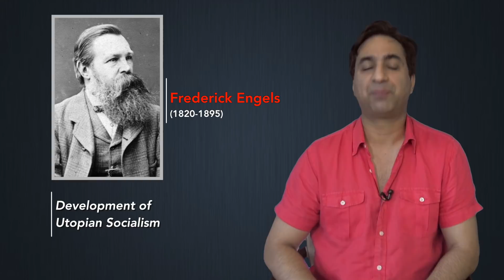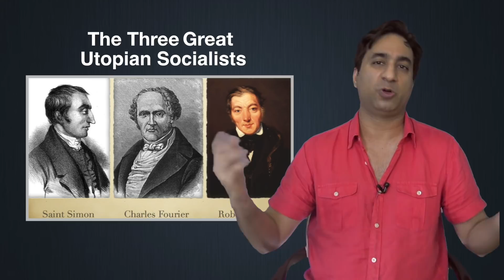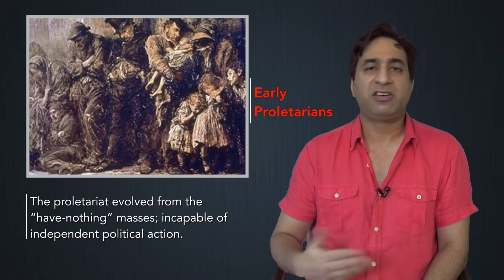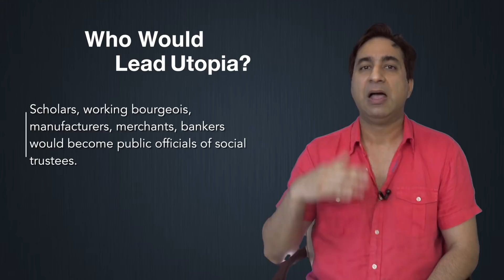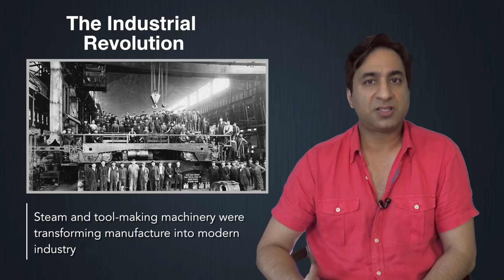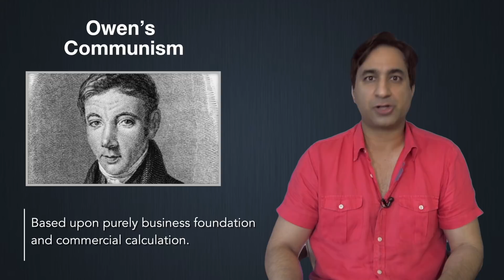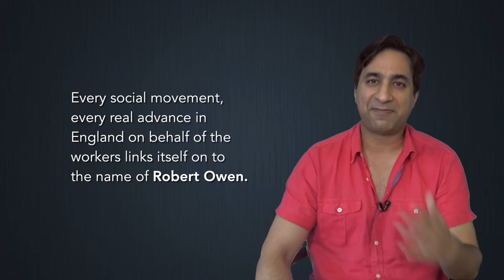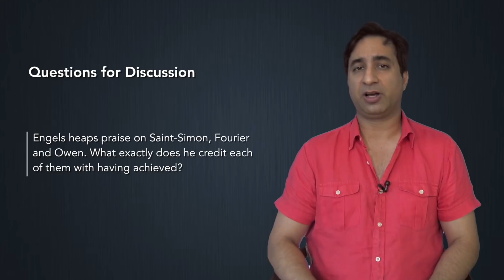Mod Phil 4: Saint Simon, Charles Fourier, and Robert Owen [Eng]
Saint Simon, Charles Fourier, and Robert Owen were the great socialist thinkers before Marx and Engels. They based their socialism on the argument that reason, rationality, logic, and moral principles dictated the necessity of socialism. They did not consider socialism to be the product of the development of the productive forces of humanity. Nor did they conceive of the class-struggle as necessary for socialism. Yet many of their radical ideas were incorporated into the theory of scientific socialism in the 20th century.